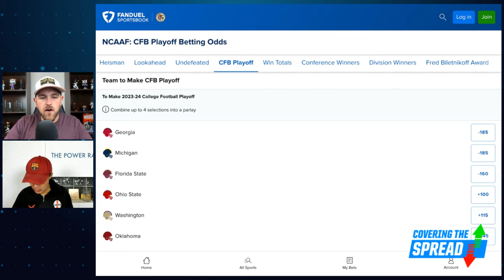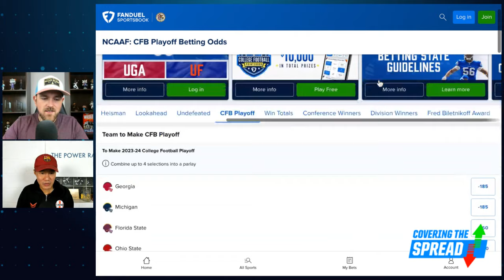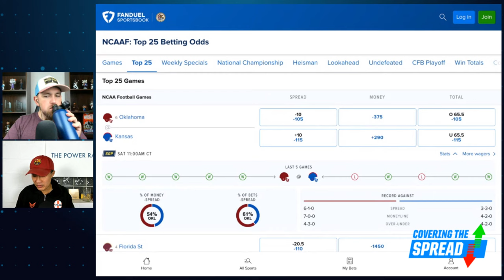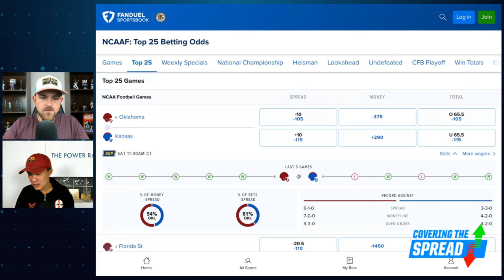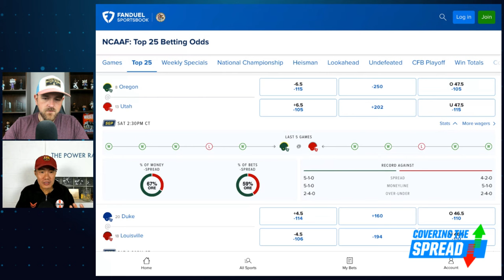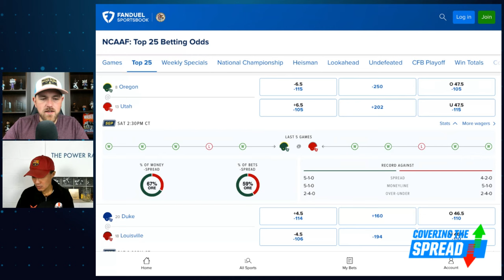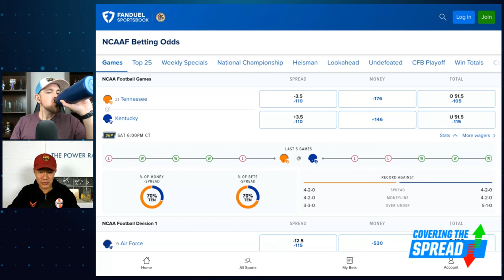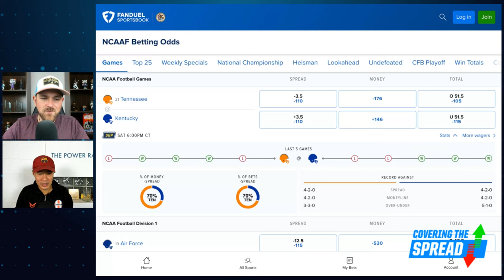CFB Week 9 Betting Preview! | Covering the Spread - October 25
A couple of college football playoff contenders have tough road matchups in Week 9. Can we bet them to cover double-digit spreads at FanDuel Sportsbook? The Power Rank's Dr. Ed Feng joins FanDuel Research's Jim Sannes to preview Week 9, giving his read on several key matchups and where he's seeing value for this week.

0:00 INTRO
6:18 CFB PLAYOFF BETTING ODDS
11:28 TOP 25 BETTING ODDS
21:12 WEEK 9 BETTING ODDS